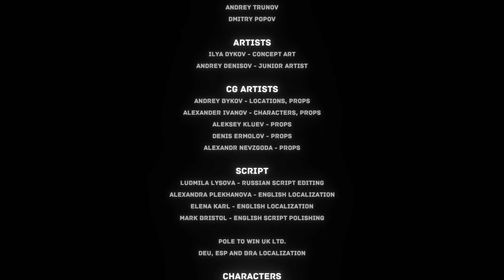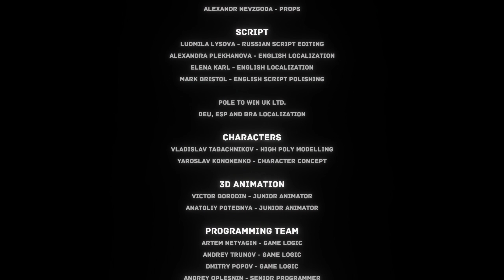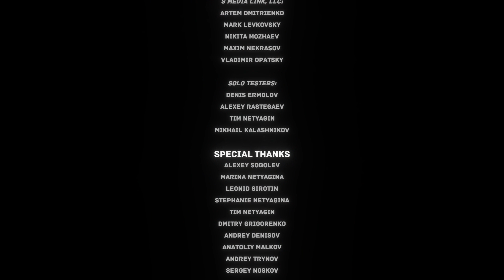The Uncertain:Episode 1 | Folge #010 | Aufgeflogen? (Ende Episode: 1) | Gameplay/Deutsch | PC/1440p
The Uncertain: Episode 1 - The Last Quiet Day;
Stell dir vor, du musst moralische Entscheidungen in einer Welt bar jeder Moral treffen. Logik regiert diese Welt und jede Entscheidung besteht nur aus Einsen und Nullen. Die meisten Konzepte erlangen so eine ganz neue Bedeutung, während andere nicht länger anwendbar sind. Zum Glück haben vernunftbegabte Wesen, auch wenn sie keine Menschen sind, immer eine Wahl.

The Uncertain Episode 1: The Last Quiet Day ist ein episodisches und storybasiertes Adventure in einer postapokalyptischen Welt. Die erste Episode erlebst du aus der Perspektive des Elektrotechnik-Roboters RT-217NP, der sich sehr für die menschliche Rasse zu interessieren scheint, die jedoch in verheerenden Kriegen ausgelöscht worden ist. Erlebe beim Erkunden der zahlreichen Schauplätze deren mysteriöse Atmosphäre. Stelle deine Talente auf die Probe und löse diverse Rätsel. Triff tiefgreifende Entscheidungen und besprich faszinierende Angelegenheiten, um die ganze Wahrheit, die man dir vorzuenthalten versucht, zu erfahren.

Hauptfeatures:

Klassisches 3D-Adventure mit einer einzigartigen Story
Bestechende Grafik und eine fesselnde Atmosphäre
Origineller Indie-Soundtrack
Entwickelt mit NVIDIA GameWorks HBAO+, DoF und FXAA

►AKTUELL
YouTube Zeiten:
14.30h täglich - Osiris: New Dawn
15.00h täglich - World of Warcraft: Legion
15.30h täglich - Minecraft: Life in the Woods
16.00h täglich - Riders of Icarus
16.30h täglich - The Uncertain: Episode 1
Livestreams aus beruflichen Gründen nur spontan!